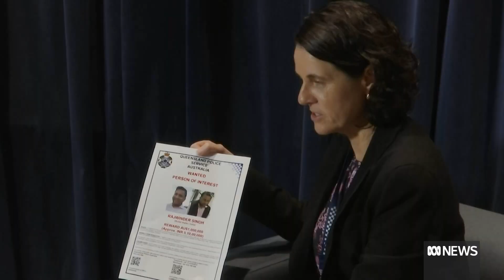Accused murderer Rajwinder Singh arrives in Australia and faces court | ABC News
The man accused of killing Queensland woman Toyah Cordingley has made a brief appearance in the Melbourne Magistrates Court, where he was remanded in custody.